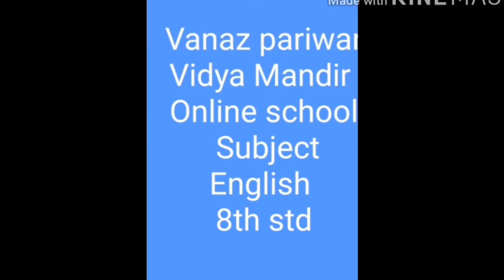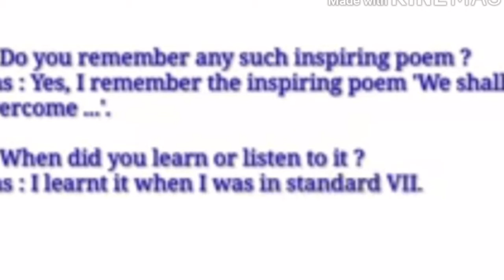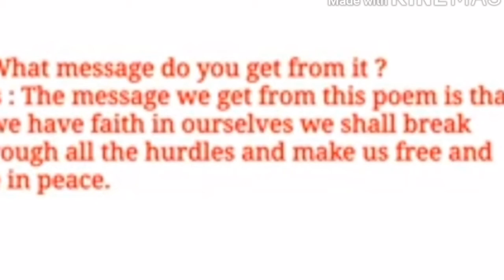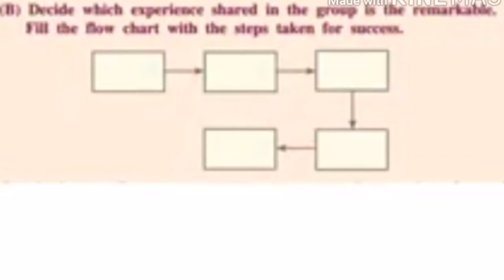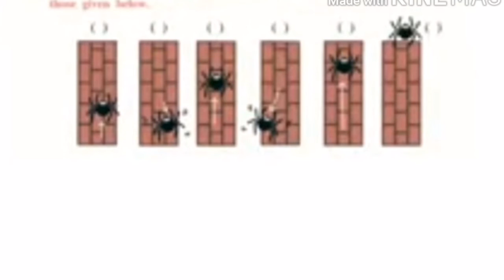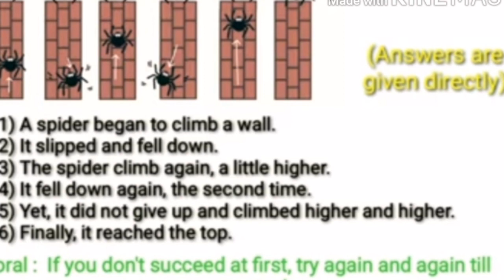8th std English Try again poem warming up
VPVM ONLINE SCHOOL